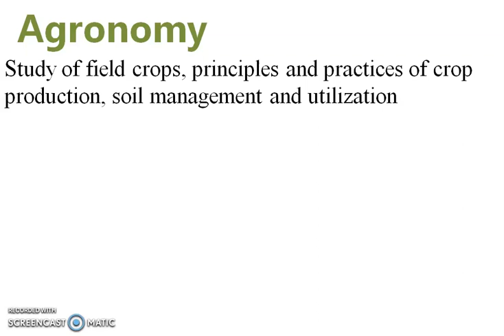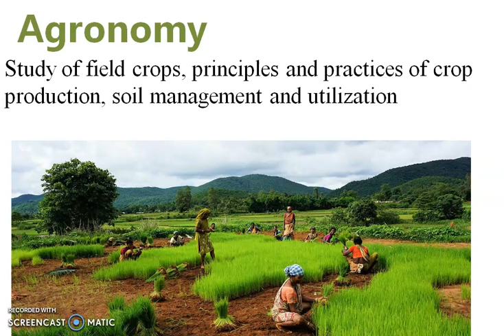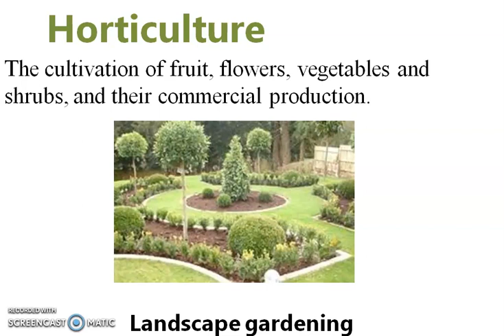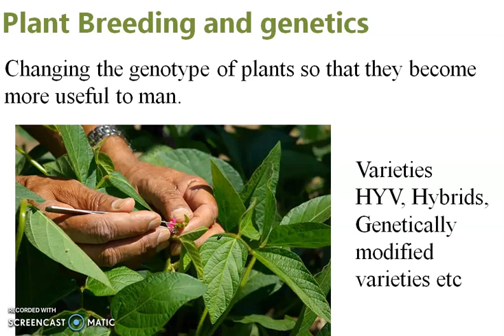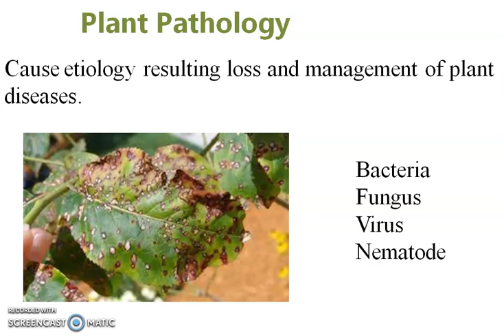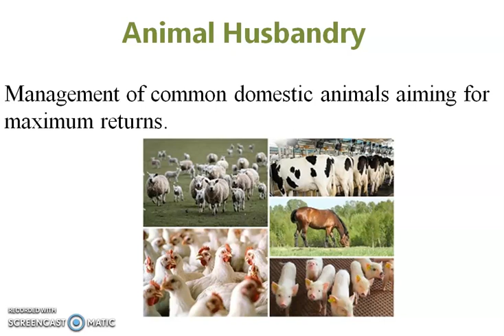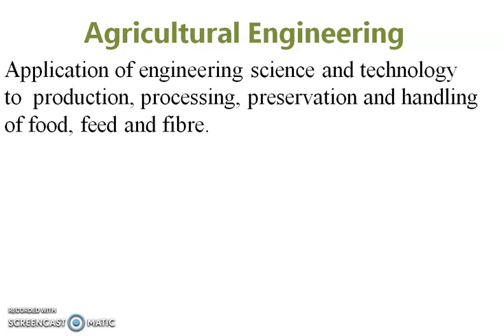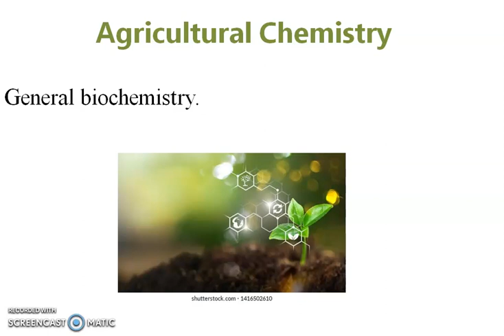Subjects in BSc Agriculture ||Assam Agricultural University|| Explained in Assamese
This video covers the Compulsory subjects in BSc Agriculture course in Assam Agricultural University. Apart from these, some other subjects include Agriculture Meteorology, Agricultural statistics, English, Nematology.

Explained in Assamese.